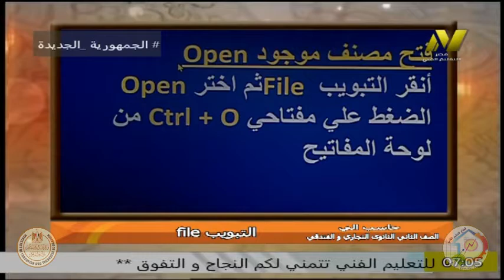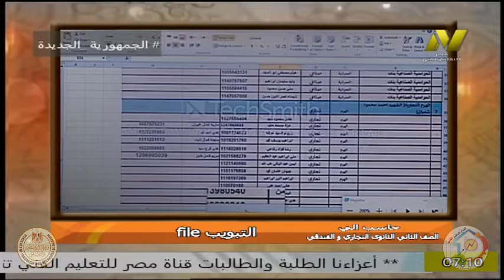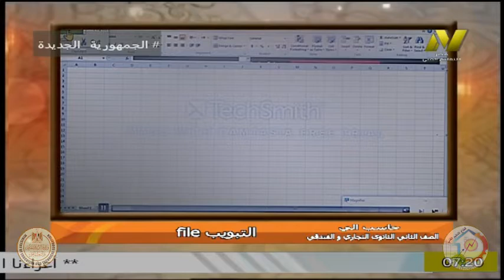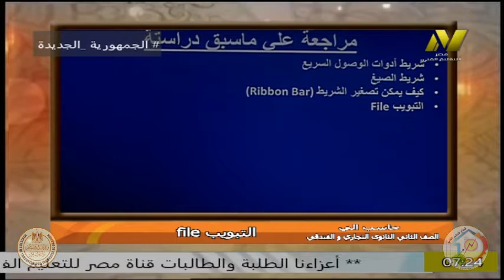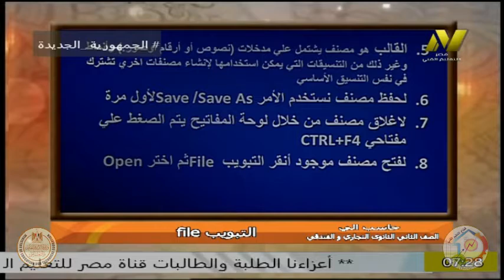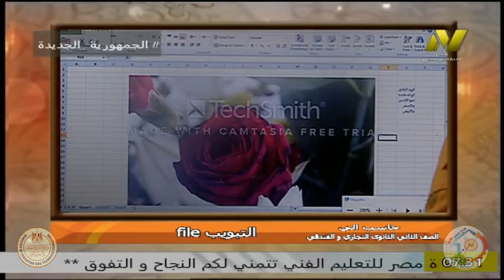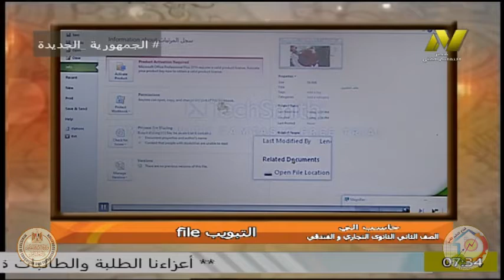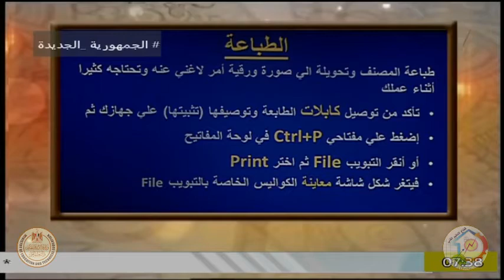الصف الثانى تجارى وفندقى - حاسب الى - الاكسيل - د سوزان السيد